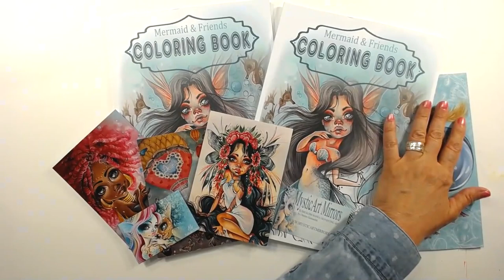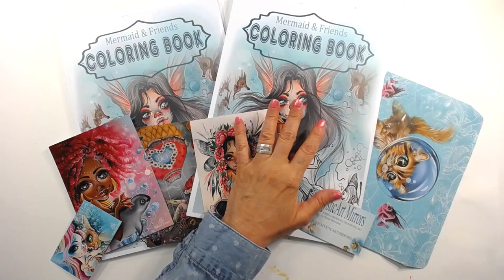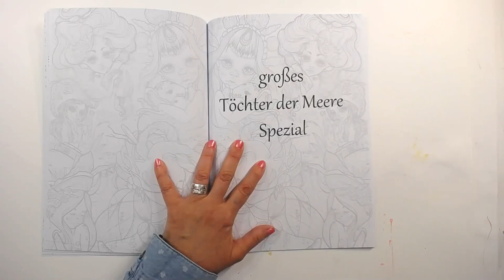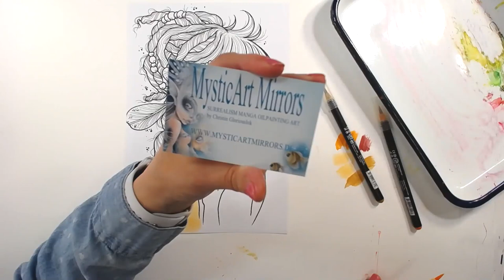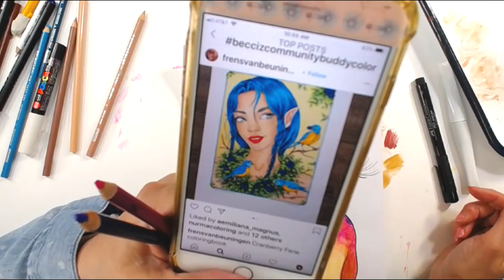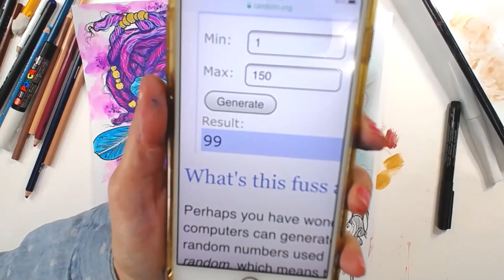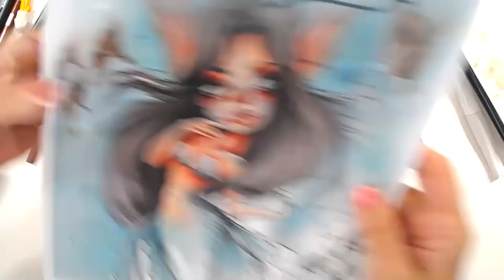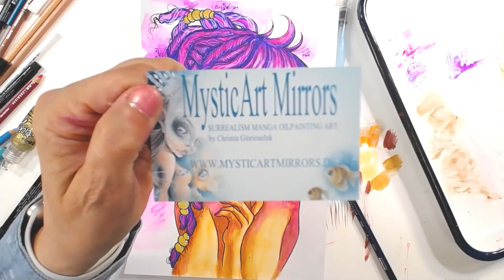New Mermaid Adult Colorbook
Mermaid and Friends by MysticArtMirrors
using Watercolor Brush Markers and Pencils